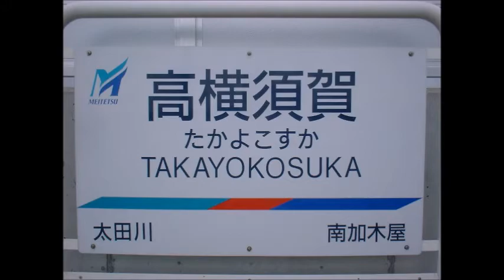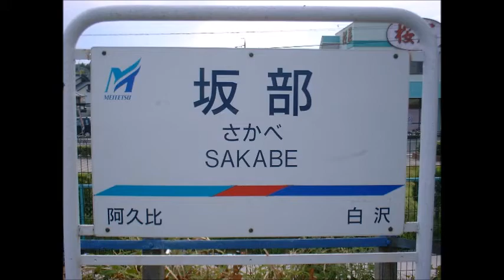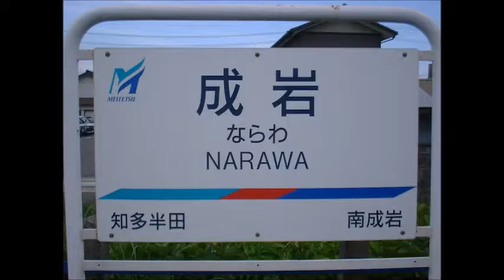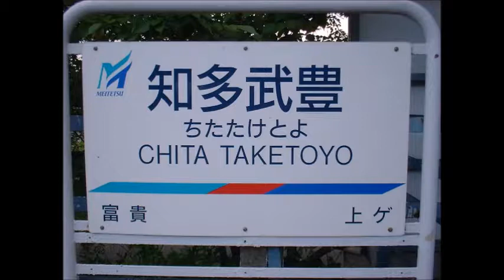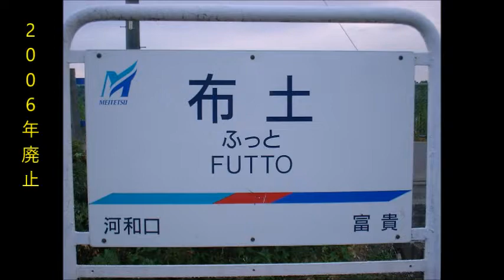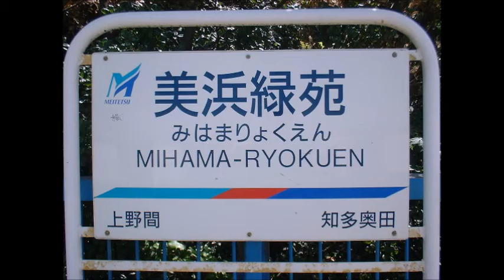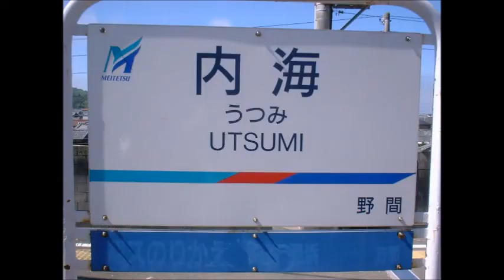名鉄河和・知多新線各駅画像スライドショー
2001年に全駅を巡った際に撮影した画像をスライドショーにしました

2006年に廃止された椋岡駅と布土駅もあります

駅名標が駅毎の区切りになっています